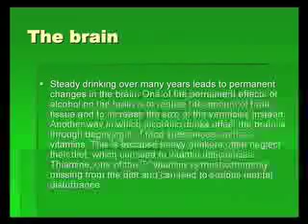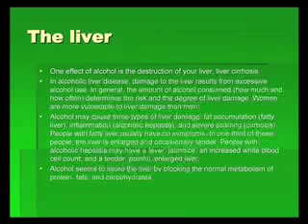South Biology Effects of alcohol [Elliot, nick, will, tom]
A video showing dramatic effects of what alcohol abuse can do for hour Triple Biology Homework